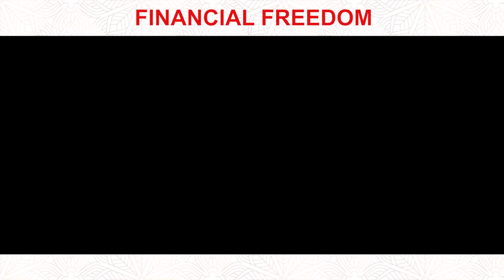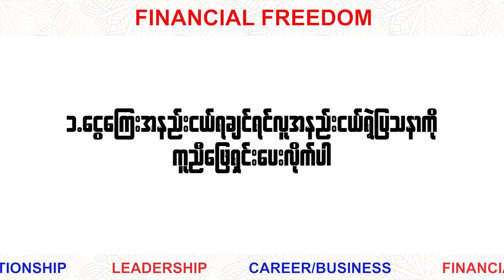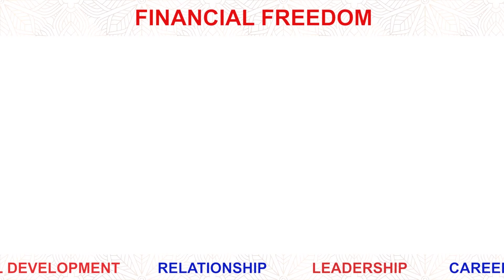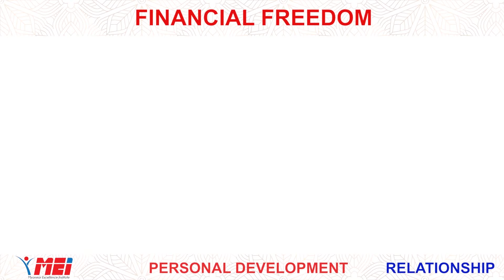Financial Freedom (ငွေကြေးလွတ်မြောက်မှု) နဲ့ပတ်သက်ပြီး ပိုမိုကောင်းမွန်ချင်ရင် ဘာလုပ်ရမလဲ❓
ဆိုတာလေးကို မျှဝေပေးချင်ပါတယ်။

မိမိ လက်ရှိ ဝင်နေတဲ့
💲ဝင်ငွေ💲
💰ပိုင်ဆိုင်ထားတဲ့ငွေကြေး💰တွေနဲ့ ပတ်သက်ပြီး ပိုမို ကောင်းမွန်အောင် စီမံခန့်ခွဲတတ်ချင်တယ်
💸💸ငွေနဲ့ ပတ်သက်ပြီး အများကြီး ချမ်းသာချင်တယ်ဆိုရင် ဒီ Video က မိတ်ဆွေအတွက်ပါ။

ချစ်ခြင်းအားဖြင့်
ပြေခိုင်